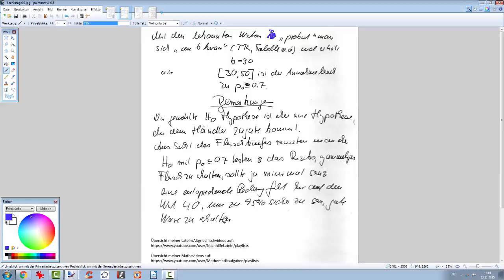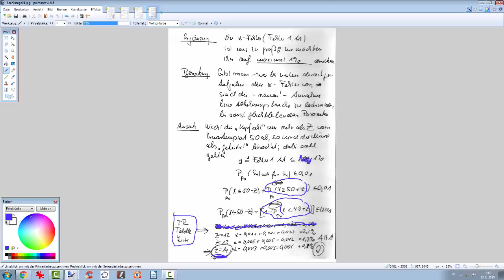354 Signifikanztest einseitig und beidseitig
Theorie und Praxis des Signifikanztests...